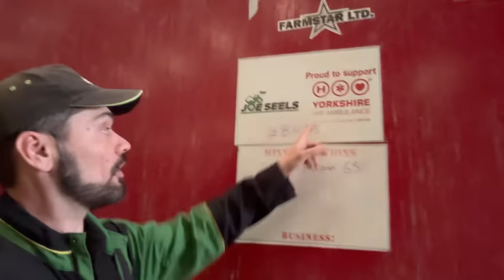Will it Stay Dry? Ploughs Out! British Beef Week Soon! Working With Cattle!